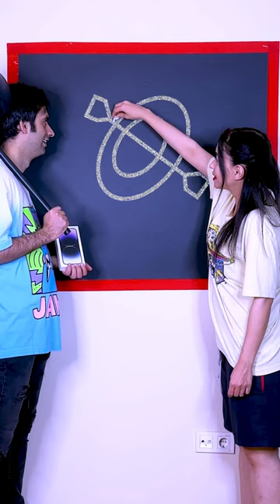A single line draws the entire Canoe! 🛶 🪄😂👀